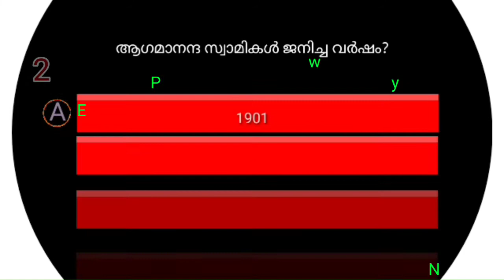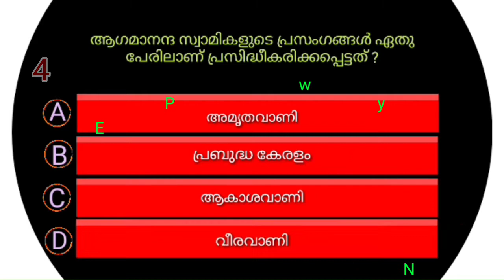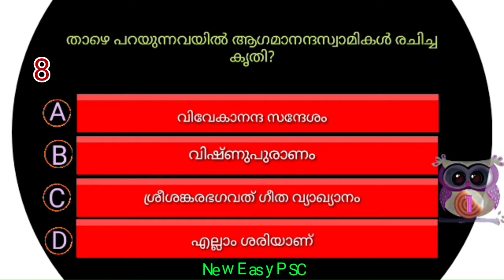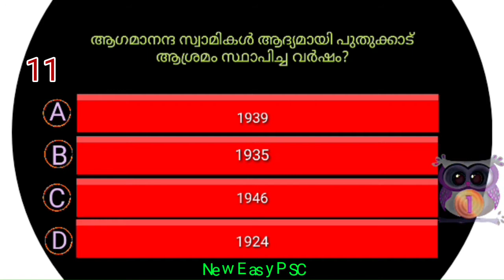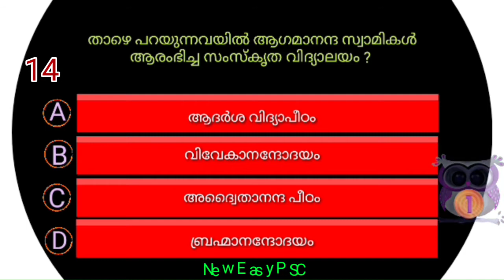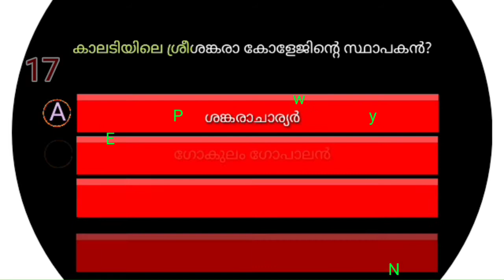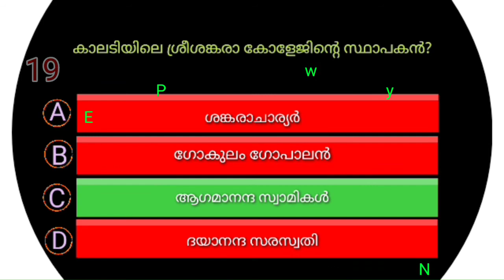Aagamaananda Swamikal | ആഗമാനന്ദ സ്വാമികൾ| നവോത്ഥാനം| Renaissance leader Kerala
ആഗമാനന്ദ സ്വാമി PSC, നവോത്ഥാനം PSC ,